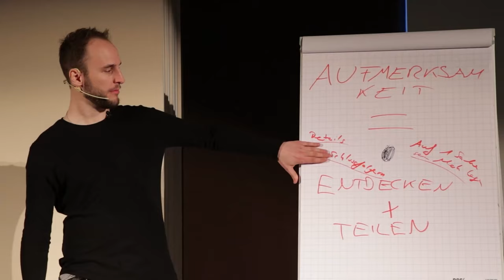3 Charisma Todsünden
Müssen wir auffallen oder besonders laut sein? Nein, für ein einzigartiges Charisma sind jedoch ein paar Grundprinzipien wichtig. Ohne diese kannst du dein in dir liegendes authentisches (und schon vorhandenes!) Charisma jedoch nicht frei aus dir heraus fließen lassen.

Vermeide diese 3 Charisma Todsünden ab sofort und du wirst in wenigen Wochen eine krasse Veränderung in der Reaktion deines Umfelds wahrnehmen!

Bekannt durch Focus Magazin, TEDx und Jolie ist Andy seit über zehn Jahren einer der Erfolgreichsten Experten für Selbstvertrauen und Flirten in Deutschland, Österreich und der Schweiz. Ihn suchen Männer auf, die eine Partnerin auf Augenhöhe möchten und entlang der Reise mehr Erfahrungen sammeln wollen. So hat sein Team alleine in den letzten Jahren über 150+ Partnerschaften ermöglicht. Daraus sind mehrere Dutzend Ehen und glückliche Familien mit Nachwuchs entstanden. Hunderte Erfolgsgeschichten und weitere tiefgründige Erfahrungen, die diese Männer entlang der Reise erlebt haben, kannst du hier ansehen